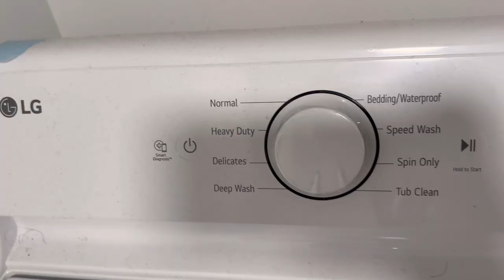CLEAN WITH ME | PANTRY ORGANIZE WITH ME | CHILL VIBE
Hey lovers here i bring another cleaning video this video is chill vibe and i hope it puts you on the mood of cleaning as well.